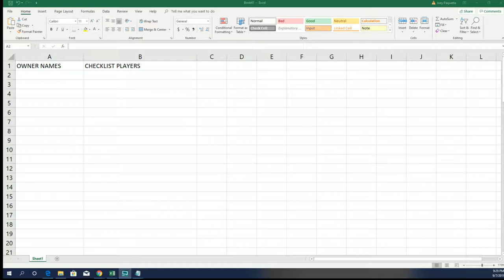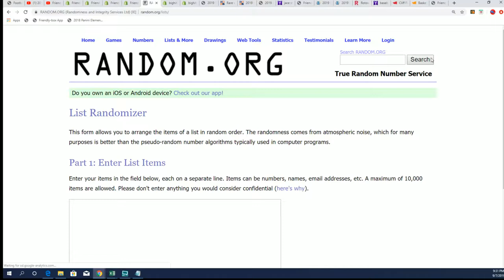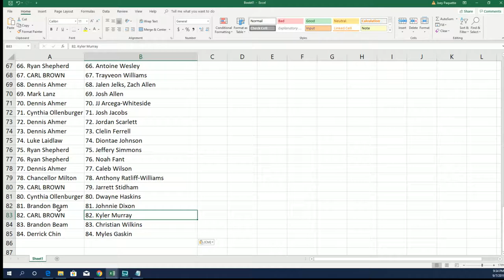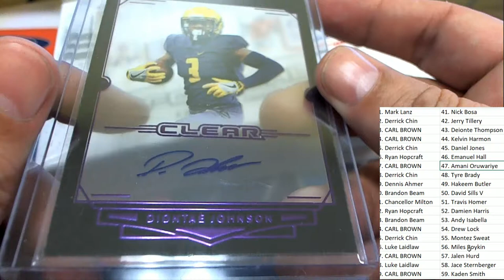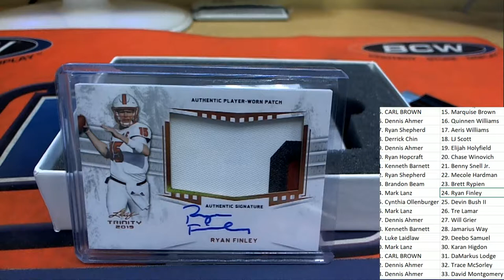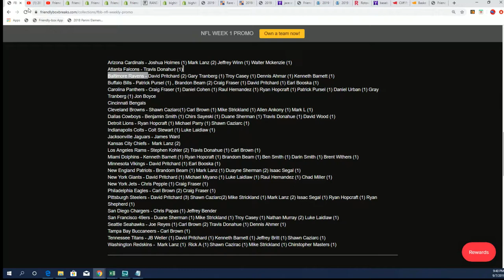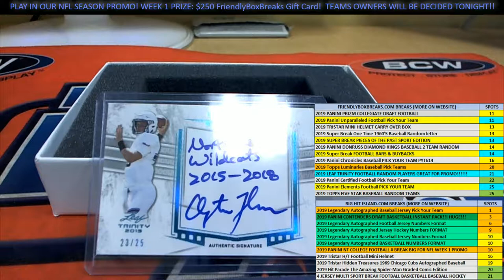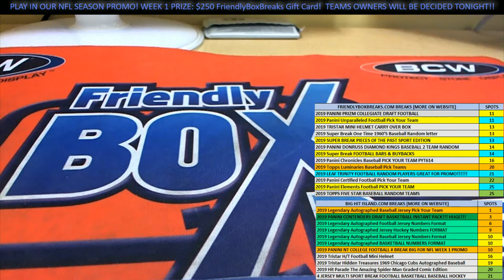2019 Leaf Trinity Football Hobby Box ID 19LEAFTRINFB105